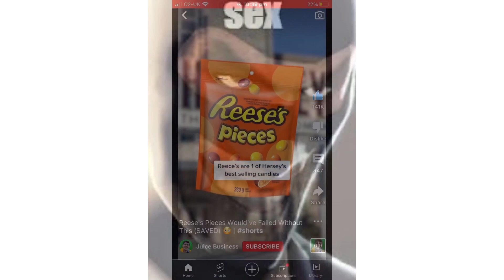Pure_dank_menes#7